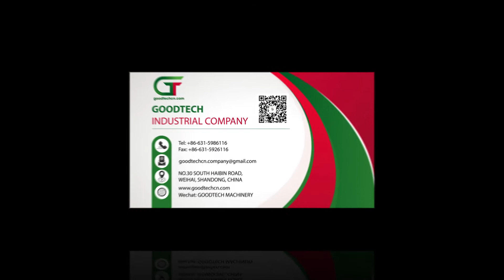SOLID WOOD BENDING MACHINE, GOODTECH MACHINERY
GOODTECH INDUSTRIAL COMPANY
Ad: NO.30 SOUTH HAIBIN ROAD, WEIHAI, SHANDONG, CHINA
Wechat: GOODTECH MACHINERY